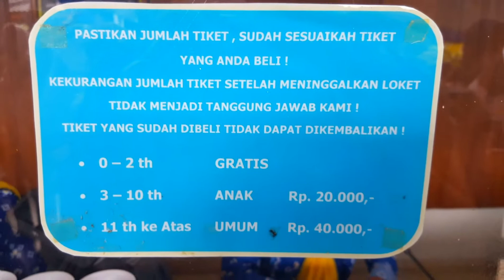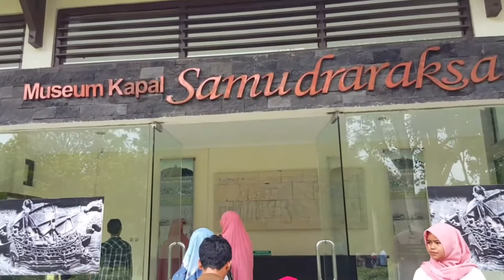CANDI BOROBUDUR MAGELANG JAWA TENGAH || BERLIBUR BERSAMA KELUARGA